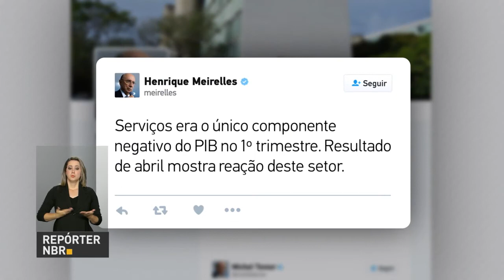Setor de serviços cresce 1% em abril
REPÓRTER NBR 19H - 14.06.17: Segundo o IBGE, o setor de serviços cresceu 1% de março para abril. E mais: nesta quarta-feira (14) foi anunciada redução no preço do diesel e da gasolina nas refinarias da Petrobras. Veja também: Agência Nacional do Petróleo faz campanha para fechar pontos clandestinos de venda dos botijões de gás.